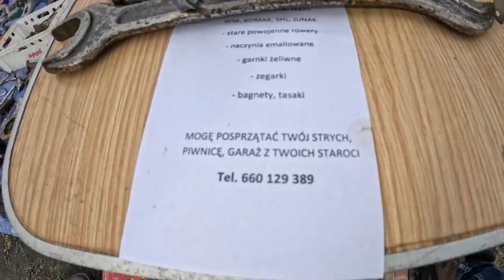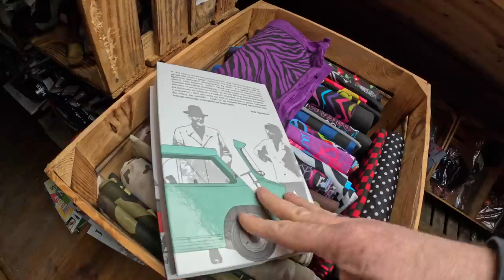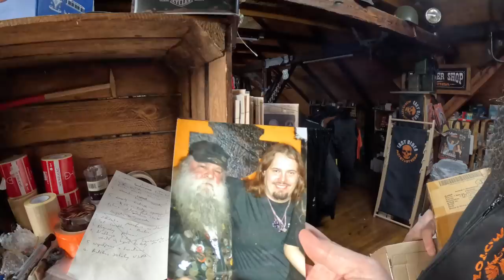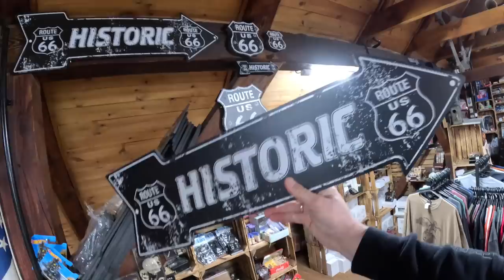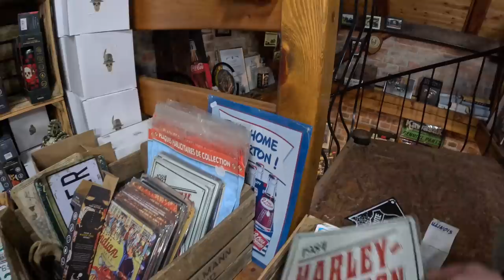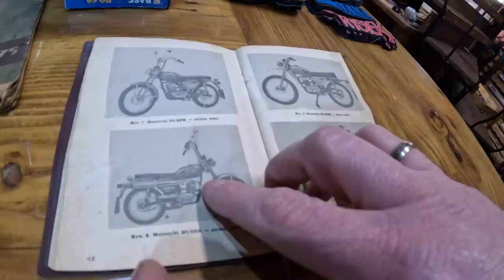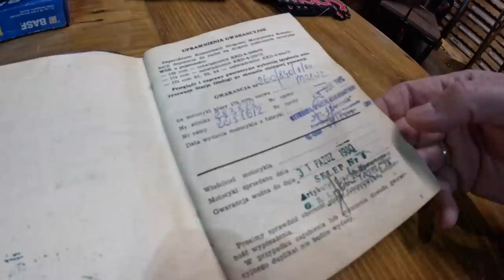BMW R35, WFM, WSK - Poznań 2023 Odc.4 Relacja 4K +Vlog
Ładna WFM WSK , BMW R35 i  wiele więcej motocykli i motorowerów z PRL.
Poznaj ceny motocykli na giełdzie w Poznaniu, odwiedziłem motobazar i pytałem o ceny wszystkich wystawionych motocykli. MZ, WSK WFM, SHL M04 Motorynki Komary Romety i wiele innych :)
Zapraszam na odc.3

Film w jakości 4K